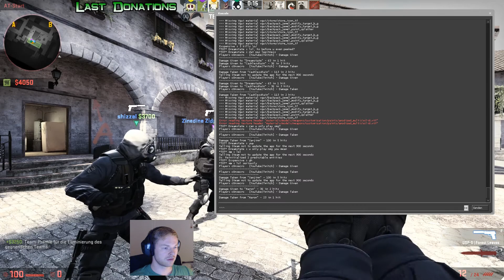Let's Play with Friends CS:GO #329 | kebesch staubt nur ab | 1080p @ 60 FPS